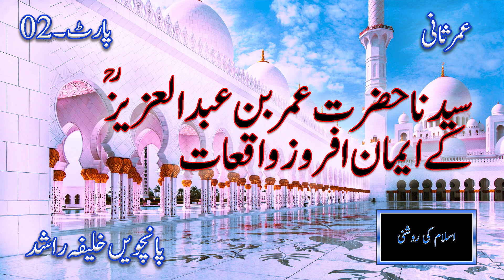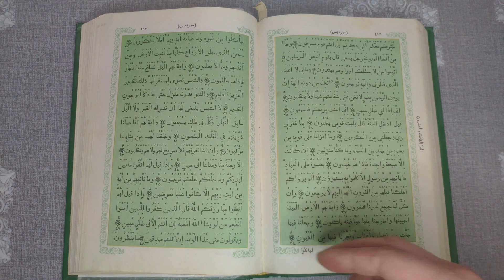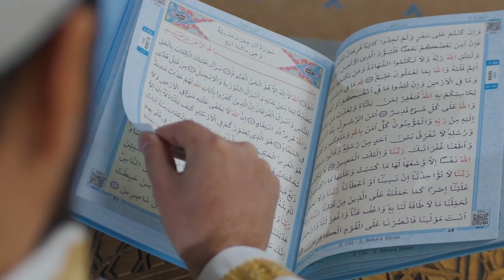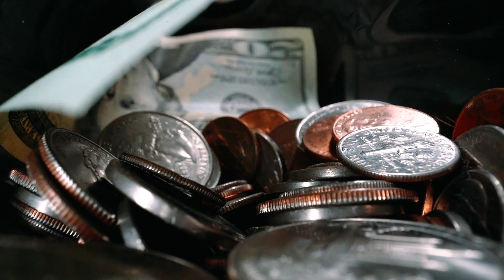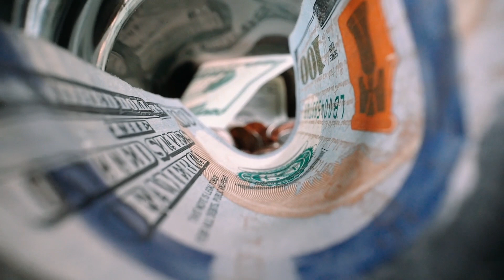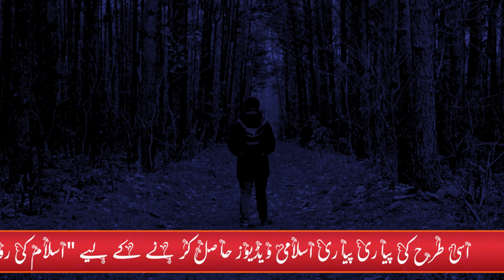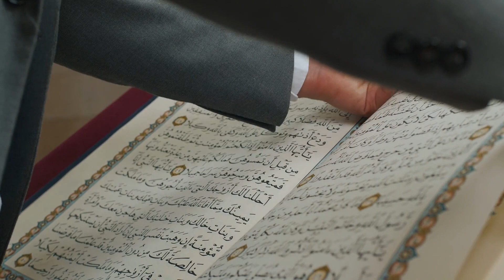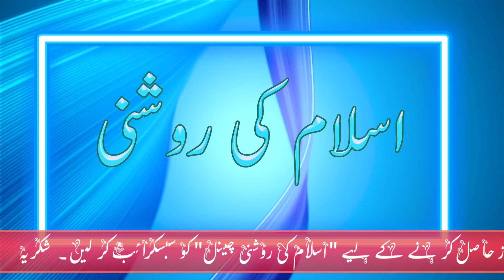Hazrat Umar Bin Abdul Aziz Ka Waqia | Umar Bin Abdul Aziz ka Qissa | History of Umar Bin Abdul Aziz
ISLAM KI ROSHNI islamkiroshniofficial @islamkiroshniofficial